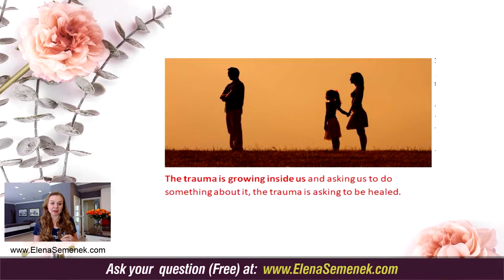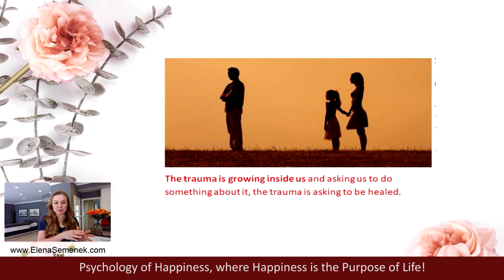Unrequited love. Emotionally unavailable men. One sided love. Unreciprocated love. Unlucky in Love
Unrequited love. Emotionally unavailable men. One sided love.  Unreciprocated love. Why am I unlucky in Love. Dating advice from a Relationship coach.  📌 Full version